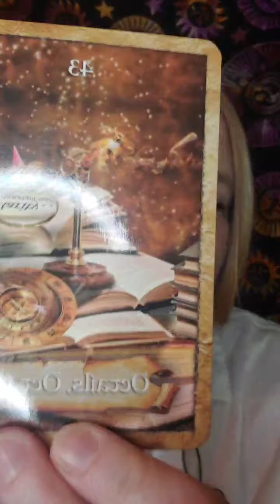The end of the fear filled ego